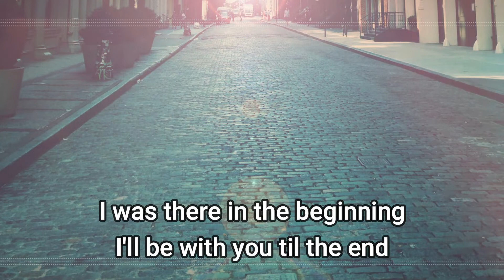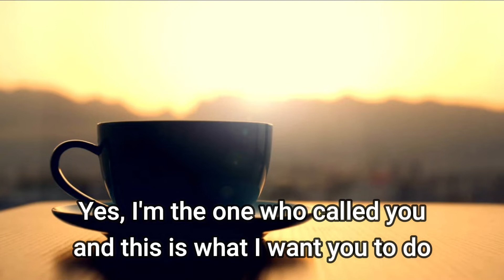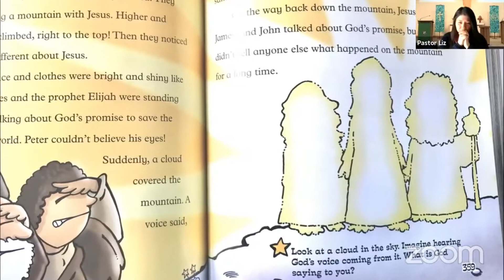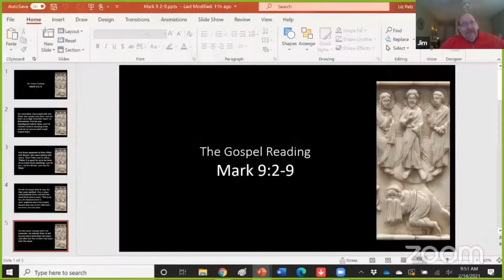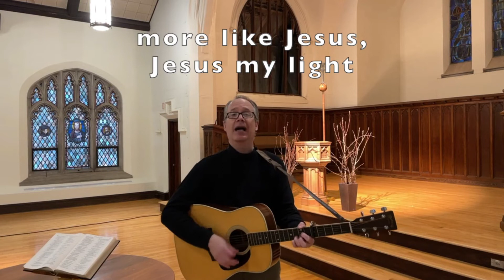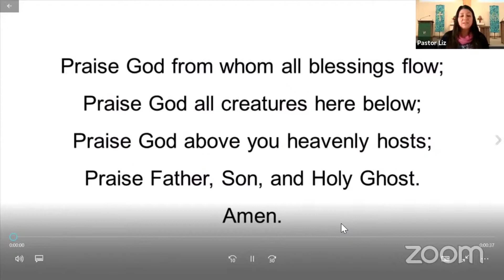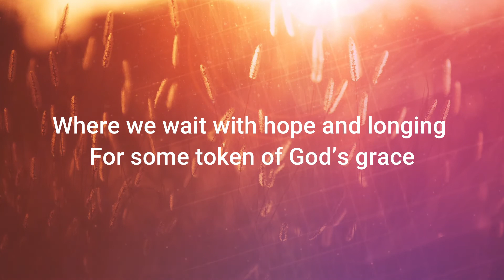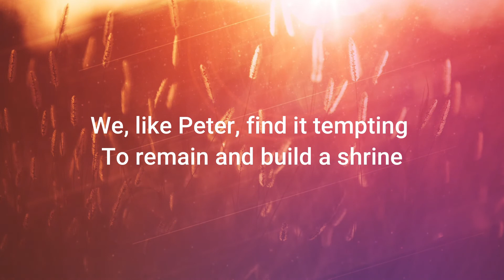February 14, 2021 Worship Service at St. Paul's United Church of Christ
Thank you for worshiping with us today.
We are an Open and Affirming church.

"Wherever Two or More Are Gathered" Written and performed by Matthew Black used with permission from Convergence Music Project with an annual subscription.

"Transfigure Me" Written and Performed by Christopher Grundy
CCLI #5845657